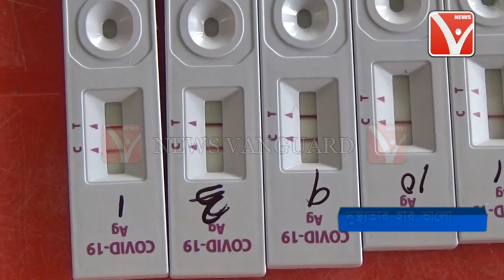স্বস্তির খবর। শনিবার করোনা কারোর প্রাণ কারতে পারে নি রাজ্যে